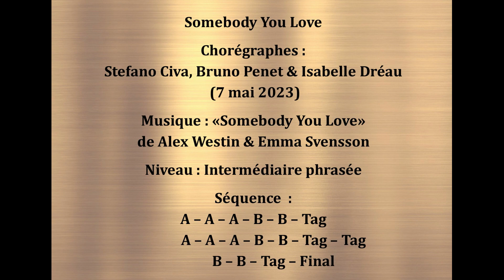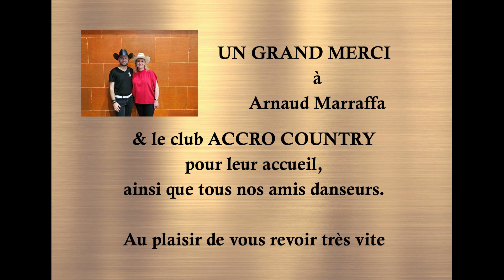SOMEBODY YOU LOVE - Isabelle Dréau, Stefano Civa & Bruno Penet (musique)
Chorégraphes : Stefano Civa, Bruno Penet & Isabelle Dréau (en musique)
Description : Partie A : 32 comptes - 2 murs
Partie B : 32 comptes - 2 murs
1 tag - 1 final
Niveau : Intermédiaire phrasée
Musique : Somebody You Love - Alex Westin & Emma Svensson (2,59)